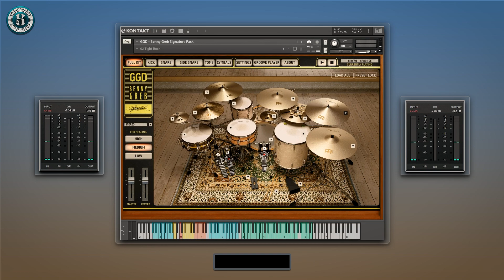BENNY GREB - GETGOOD DRUMS IN ACTION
THE NEXT STEP IN YOUR DRUM PRODUCTION
Benny Greb is one of the most famous drummers on the planet, known not just for his incredible feel, technique and creativity as a musician, but also for his impeccable and instantly recognizable drum sound, the result of decades of ingenuity and refinement.

The drums and cymbals used are Benny’s personal instruments that he uses on every recording and - where possible - live performance. In particular, the cymbals are the actual original set that he has used exclusively since designing them with Meinl. These have been thoroughly “played-in” over 1000s hours of practice, performance and recording under Benny’s sticks, a totally unique sounding set that only Benny has had access to until now.